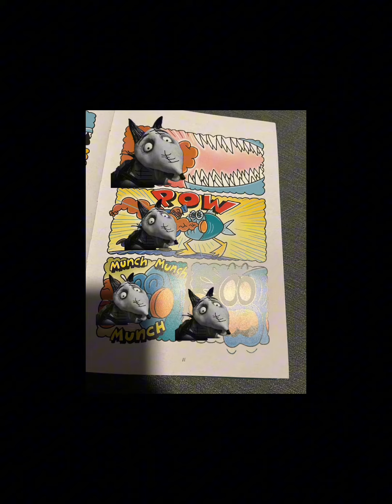Captain sparky vs dr scum